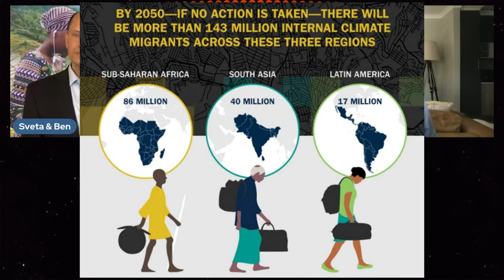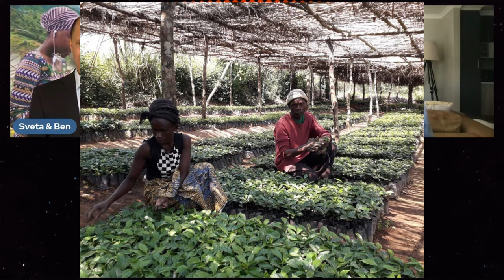Nzatu's Harvest: Nurturing the Soil and Soul of Africa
Season 7, Episode 06, October 19th, 2023

Live TV Show Every Friday - 17:00 CET

Hosts: Sveta and Ben Banerjee.
Topic: Nzatu's Harvest: Nurturing the Soil and Soul of Africa
Guests: Denise Madiro and Gwen Jones

This show's focus was on sustainable food production in Africa amidst climate change challenges. Denise Madiro and Gwen Jones showcased their venture, Nzatu, which champions regenerative agriculture, promoting both environmental conservation and socio-economic upliftment. The conversation underscored the intertwined nature of agriculture and climate change, the potential of agroforestry, and the socio-economic implications of sustainable farming, culminating in a call for conscious consumerism inspired by the philosophy of "Ubuntu."